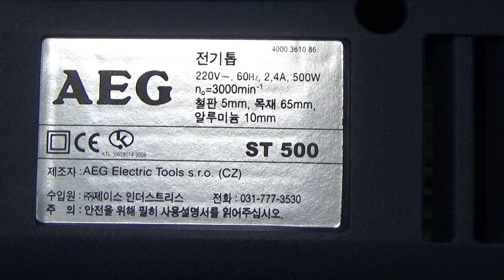AEG, 직쏘 , ST500 , 실제품 영상 공구몰 동영상제공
안녕하세요 AEG 직쏘 ST500  실제품 영상 공구몰  동영상제공